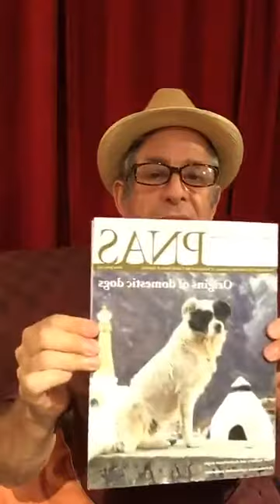Paul Klemperer presents: Shelter In Place Storytime #6, 5-17-20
Paul's theme tonight (reading various stories) is power, its permutations and perversions, as well as a reminder of the breadth of human culture and the need to stay receptive to the many diverse contributions of human thought.